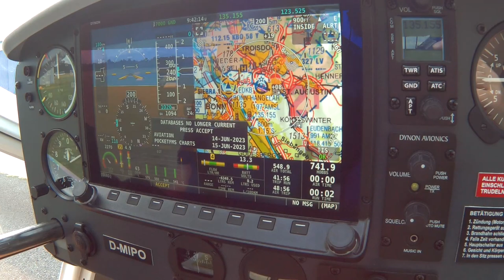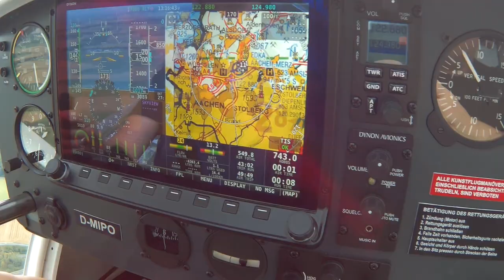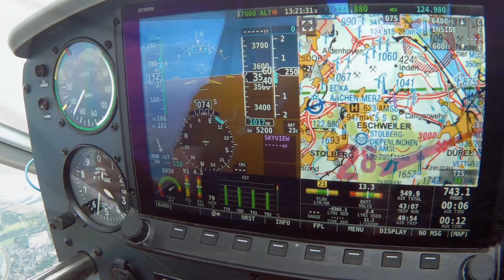Aeroprakt 32: Trip nach Aachen und zurück.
*Micro-SD Karte
*=Afiliatelinks